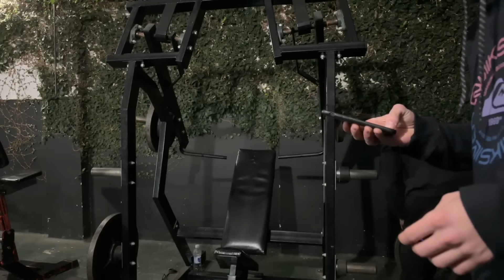IRL GYM con Mi PRIMO | Entreno INTENSIVO de HOMBROS para Nuevos - Di Iorio GYM Mar del Plata